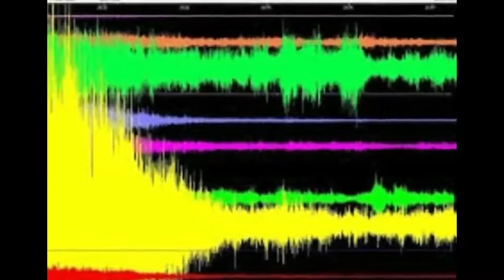fakta gunung krakatau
Seusai letusan kataklismik Gunung Krakatau pada tahun 1883, Pulau Rakata kehilangan kira-kira 2/3 tubuhnya di sisi barat laut, melenyapkan puncak Gunung Perbuwatan dan Gunung Danan, serta menyisakan paruh selatan Gunung Krakatau (yang sekarang tetap disebut Pulau Rakata). Bagian yang "hilang" ini menjadi laut dangkal.

Tanpa ada tanda-tanda sebelumnya, pada awal tahun 1927 mulai tampak aktivitas vulkanik di titik di antara bekas puncak Gunung Perbuwatan dan Gunung Danan, dengan munculnya kepulan asap disertai letusan-letusan kecil. Usia daratan yang sempat muncul hanya seminggu, karena kemudian diruntuhkan kembali oleh gelombang laut. Beberapa bulan kemudian aktivitas vulkanik dimulai lagi hingga membentuk daratan[1]. Karena hujan dan gelombang, daratan ini kembali runtuh di bawah permukaan air laut kembali setelah aktivitas vulkaniknya terhenti. Proses ini berlangsung terus selama sekitar tiga tahun. Baru sejak 11 Agustus 1930 pulau ini tidak pernah lagi runtuh dan terus-menerus mengalami letusan-letusan[2]. Pada tahun 1935, pulau ini berbentuk hampir bundar dengan diameter sekitar 1200 m, ketinggian 63 m; pada tahun 1940 tingginya sudah 125 m. Pada tahun 1955 pulau ini tercatat ketinggiannya menjadi 155 m dari permukaan laut. Pada tahun 1959 gunung meletus kembali dan mengeluarkan asap hitam tebal sampai setinggi 600 m.

Bersamaan dengan aktivitas vulkanik gunung api yang ada di pulau ini, titik tertinggi pulau ini terus meningkat dengan laju 7-9 meter per tahun, dan hingga catatan terakhir bulan September 2018, sebelum terjadi longsoran tubuh, ketinggian yang tercapai adalah 338 meter dari muka laut